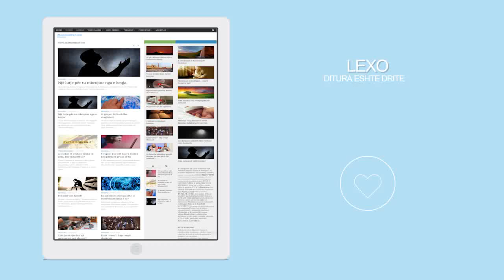Libri i Teuhidit nga Muhamed ibn Abdul Uehab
Kapitulli i pare nga Libri i Teuhidit nga Muhamed ibn Abdul Uehab.Ligjeron Hoxhe Jusuf Gjevori.